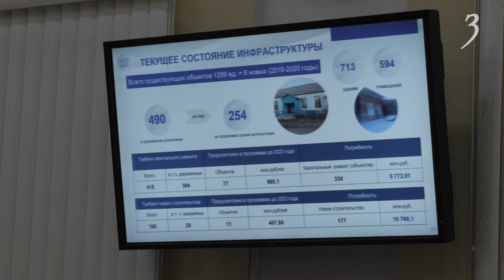Культурные итоги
Реконструированы детские школы искусств, созданы 5 автоклубов в 5 районах края и  2 модульные библиотеки,  4 кинотеатра получили новое оборудование, а федеральные программы выполнены на 100% - это лишь часть итогов работы регионального министерства культуры за 2020 год.